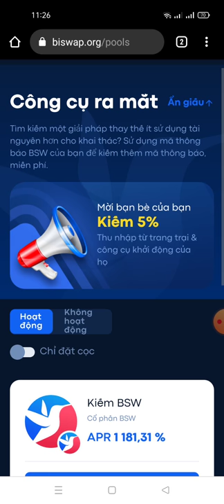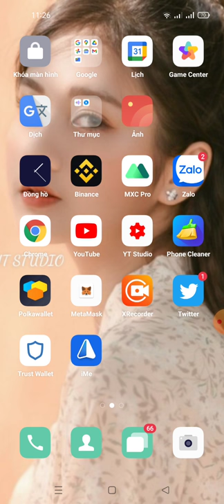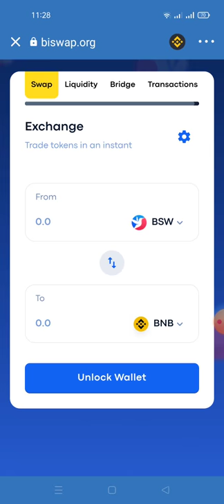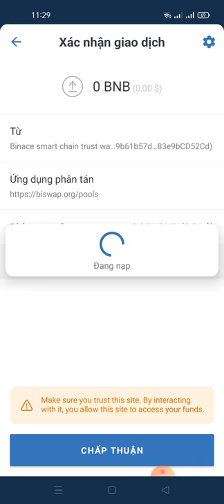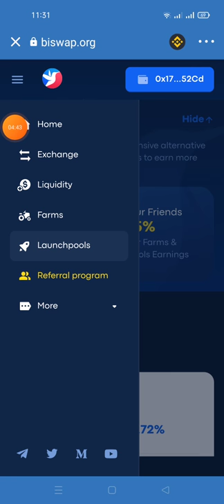hướng dẫn POOLS(đào) token BSV từ sàn BISWAP 10$mỗi ngày - token BSV sắp listing binace 🤑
Link sàn biswap

ae Jon vào kênh chano cập nhật thông tin kèo mới nhé